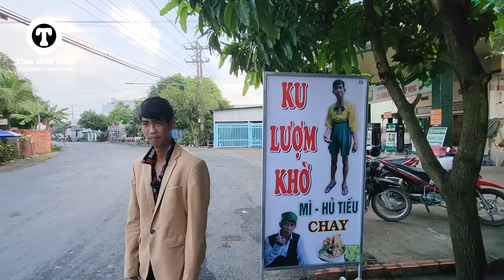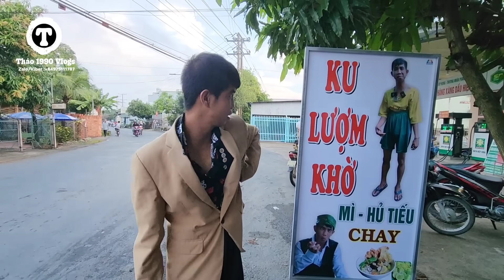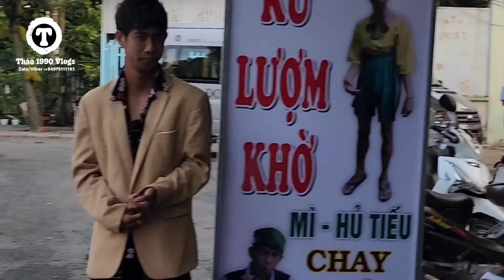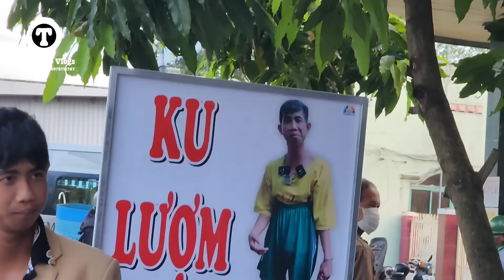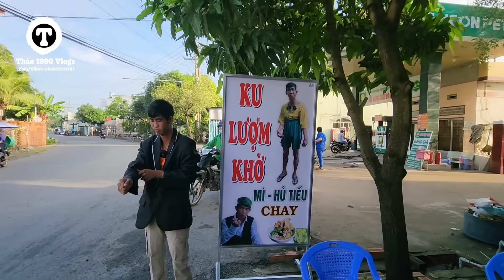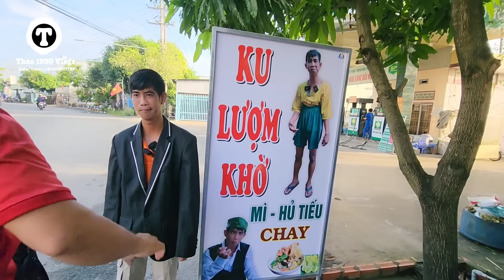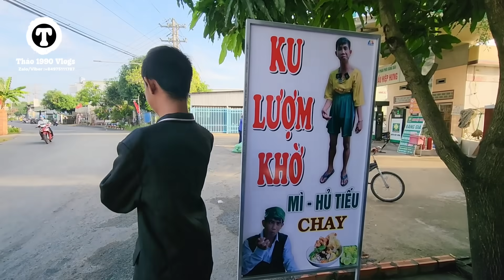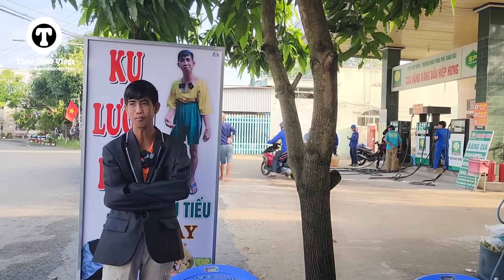🔴Tới Công Chuyện ! Ngày Khai Trương Bất Ngờ Ku Lượm Làm Điều Này....😬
👉 Kênh THẢO 1990 VLOGS !

🔴 Nếu quý cô chú anh chị thấy :

- Chuyện độc Lạ
- Chuyện Tâm Linh
- Hoàn Cảnh Khó khăn
(Thảo 1990 Vlogs) sẽ đến hổ trợ !
🔵 Kết bạn zalo,viber,facebook :
( SĐT 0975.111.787 ) gửi hình ảnh cho thảo để xác nhận để đến giúp ạ !

🏧Tài khoản ngân hàng hổ trợ:
-  Chi nhánh : TP Châu đốc, An Giang.
-  Tên tài khoản : HUỲNH HOÀNG THẢO
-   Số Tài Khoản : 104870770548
-  ( Lưu Ý : Mọi người chuyển khoản nhớ để lại là giúp cho hoàn cảnh nào nhé ! )

🔴Lưu ý : Đôi Lúc Không Liên Lạc Được (Vì đang quay),Cả nhà nhắn bên zalo hoặc viber,facebook nhé !

● Cảm ơn bà con cô bác đã quan tâm và theo dõi video của Thảo 1990 vlogs !
Xin cảm ơn cả nhà thân yêu ạ.

-🚹Chủ đề  : Tâm linh - độc lạ - từ thiện
- Cảm ơn đại gia đình nhiều lắm,đừng quên đăng ký chia sẽ video giúp thảo nhé !

Xin cảm ơn tất cả bà con thân yêu ạ !